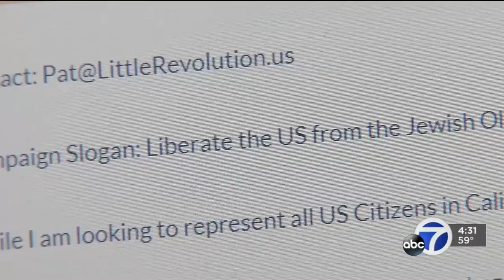Neo-Nazi Senate candidate ejected from California GOP convention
A Neo-Nazi running for U.S. Senate as a Republican, has made a strong showing in recent polls despite the fact GOP leaders are denouncing him.